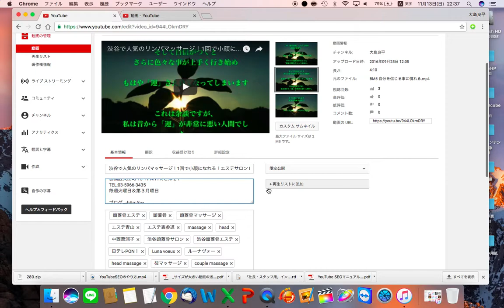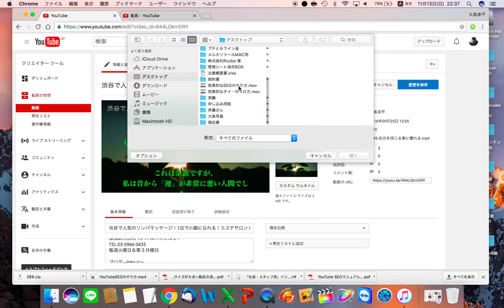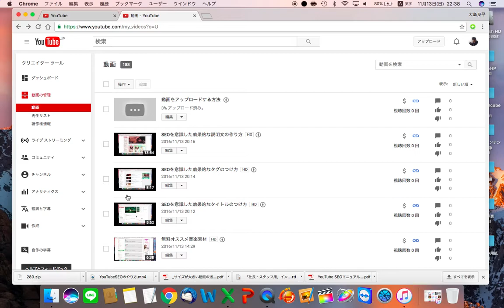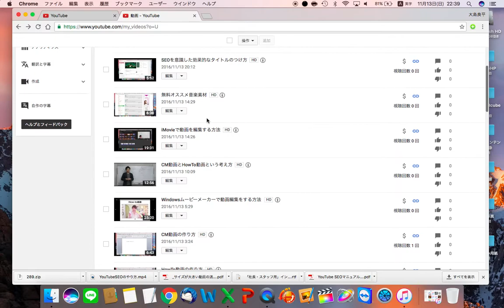効果的なサムネイルの設定方法